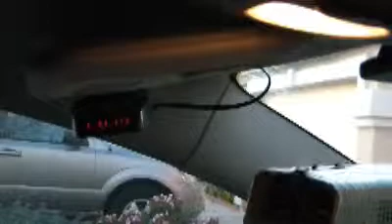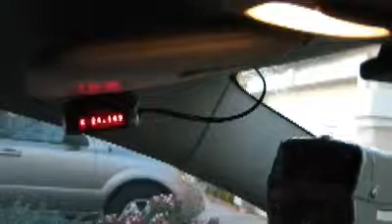Reaction Time - RX65(S7) vs GX65(M4)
Showing the difference in initial reaction times between two radar detectors with different internal hardware.
The GX65(M4) has a delay before picking up the radar signal.
The RX65(S7) is very quick to give the alert on the radar signal